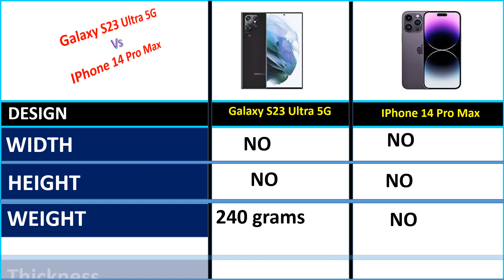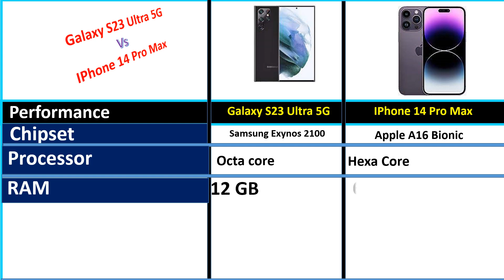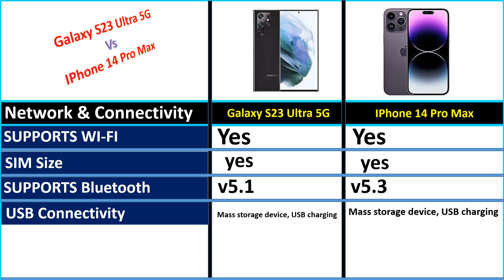✅Samsung Galaxy S23 Ultra 5G vs Apple IPhone 14 Pro Max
Product link

1.Samsung Galaxy S23 Ultra 5G

2.Apple IPhone 14 Pro Max